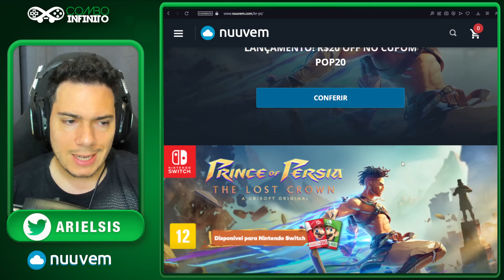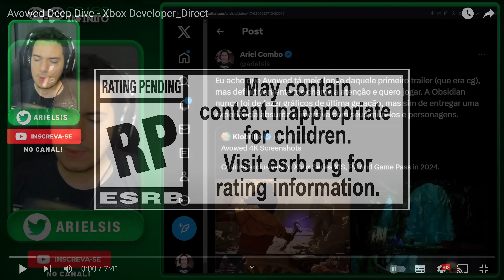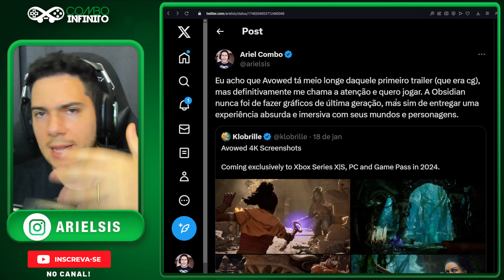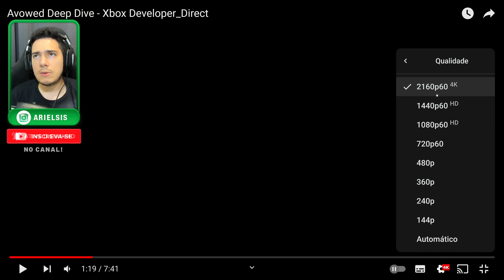Xbox: AVOWED Poderia Ser MAIS BONITO? Está FEIO? Opinião!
⚠ Oferta Imperdível!

avowed , nós assistimos o trailer do jogo exclusivo de xbox , será que está feio? ou esta bonito?